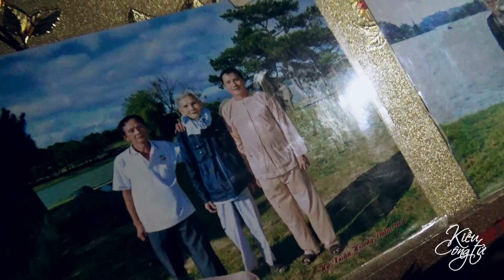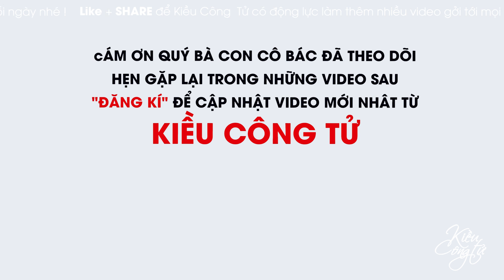Cụ Ông Xin Cái Mùng Vì Mùng Nhà Bị Rách Hết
❤️ SĐT           : 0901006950 ( Toàn ) ; 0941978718 ( Kiều )
• Kiều Công Tử
Thẻ
© Copyright by KIỀU CÔNG TỬ Production ☞ Do not Reup